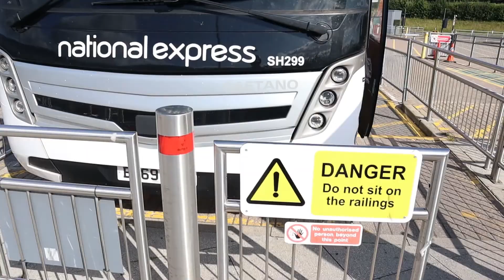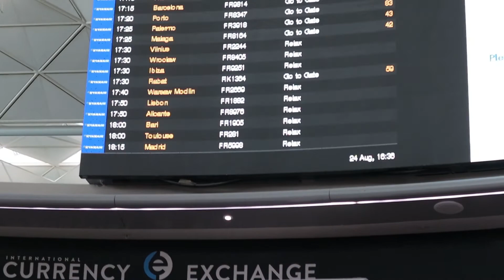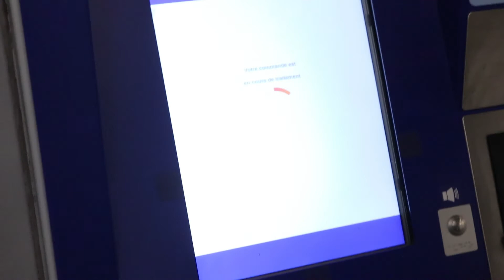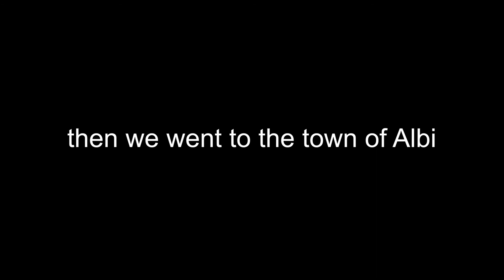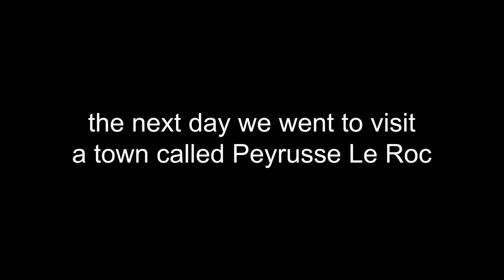Travelling across the WORLD to meet my internet friend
It was an eventful one